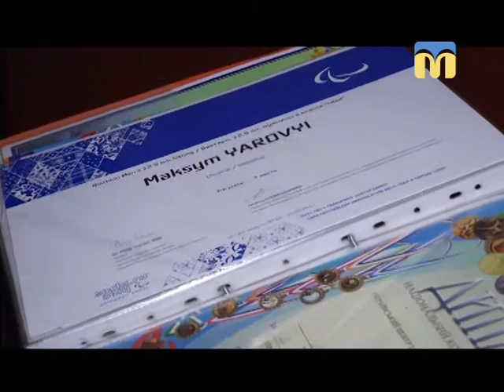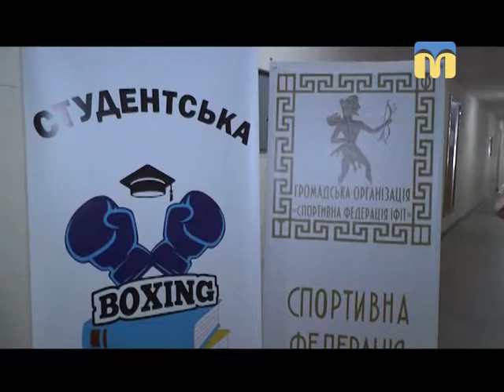Телевізійні новини Миколаївщини - 07:30 - (13.03.2018)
Інформаційна картина дня (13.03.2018) поглядом кореспондентів телеканалу “Миколаїв” (випуск новин — 07:30):
-  Максим Яровий виборов золоту медаль на  Паралімпійських іграх;
- розпочався набір до студентської ліги боксу.